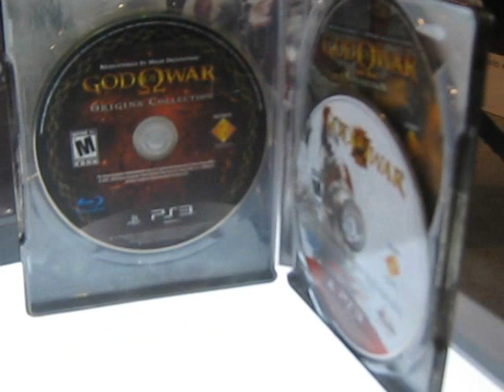God of War Omega Collection [PRIMER VISTAZO]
Te traigo el primer vistazo en vivo de la colección de toda la saga, God of War Omega Collection, el cual no sale aún hasta noviembre. Traído para ti antes que nadie.

Video grabado en el MasGamers Tech Festival III.